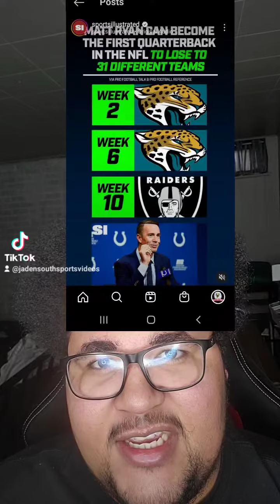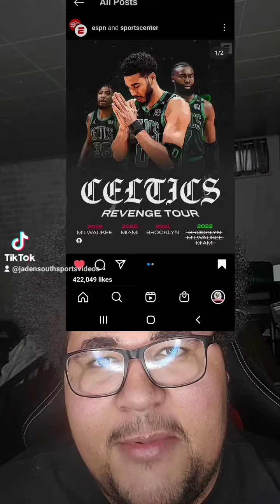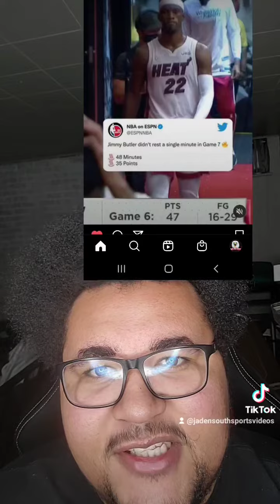NBA FINALS PREDICTONS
NBA FINALS PREDICTONS WHO DO YOU GOT AND IS JAMEIS WINSTON A TOP 15 QB IN THE NFL